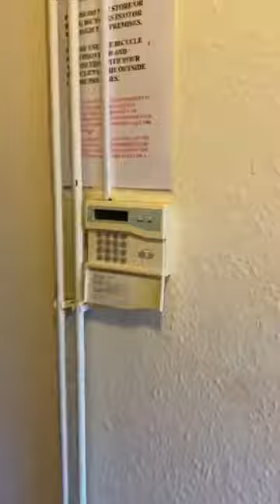13 Storer Road - Huge 6 Bedroom Student Home in a great location